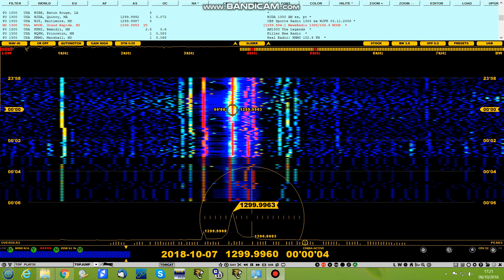1300 kHz WOOD Grand Rapids MI. Medium Wave DX received in Scotland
1300 kHz WOOD "Wood Radio" from Grand Rapids, MIchigan. Received at midnight, 7 October 2018 in Scotland.

Distance 5707 kilometres.

Equipment: Perseus SDR, EWE antenna, Jaguar Pro Software